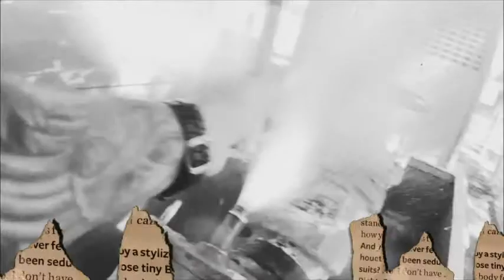No.3 Test Cock Replaced HOT! Video